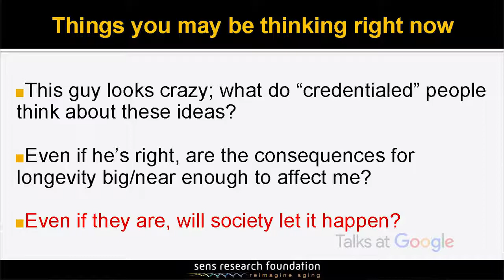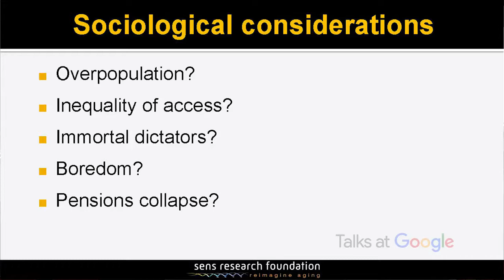Aubrey de Grey answers objections to rejuvenation therapies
Aubrey de Grey epically rants about objections to rejuvenation therapies. From the November 20, 2017 Google talk, "The Science of Curing Aging."

The scene starts at 49:27.